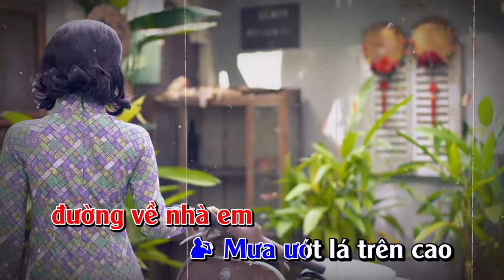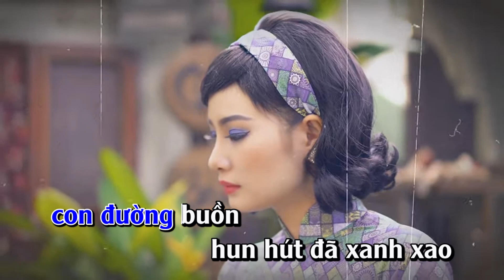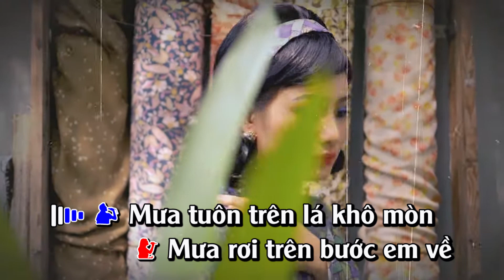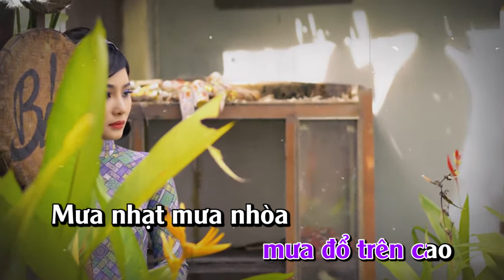Karaoke Mùa Mưa Đi Qua | Du Uyên - Hà Phương | Beat Chế Linh & Phương Dung